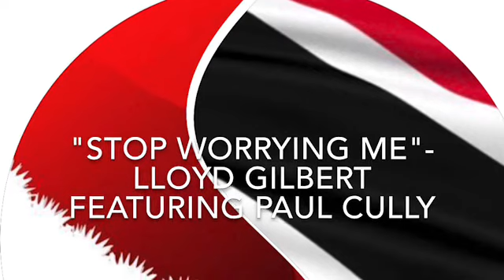Stop Worrying Me (featuring Paul Cully)- Lloyd Gilbert "The Mandolin Man"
This is one of my a soca parang from 2016, featuring Paul Cully.